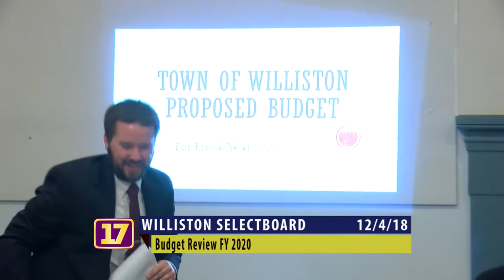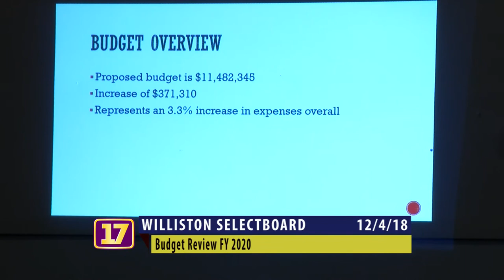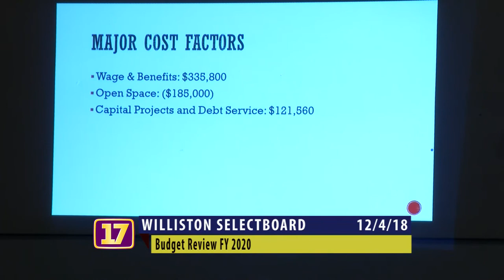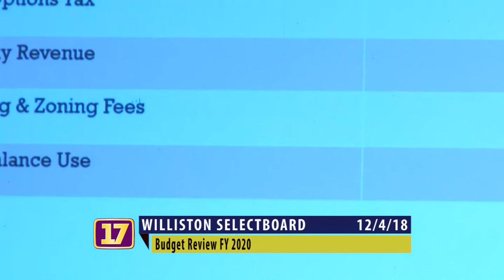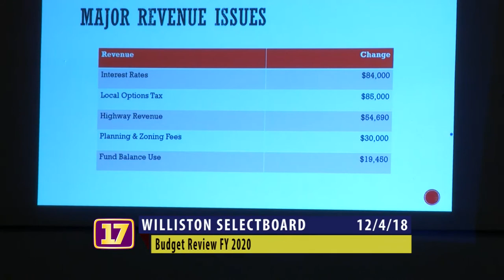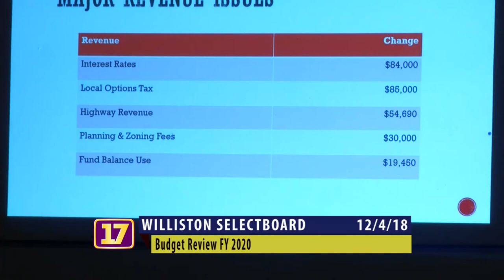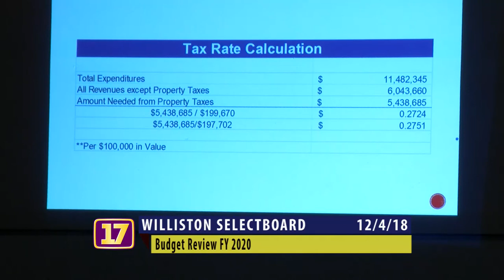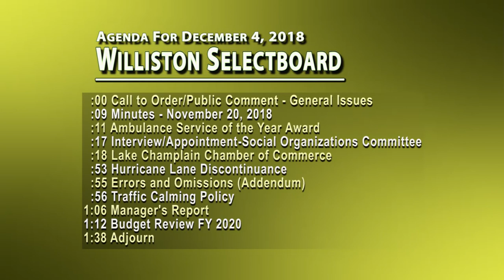12/04/2018 Williston Selectboard